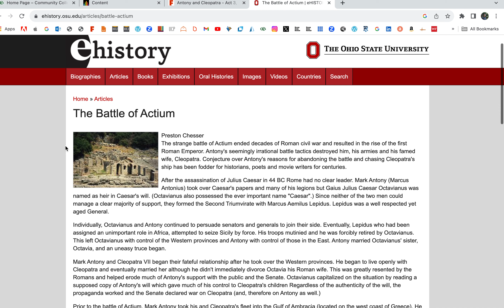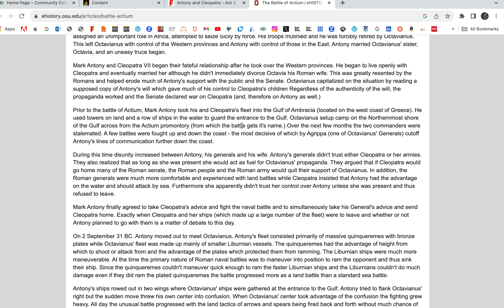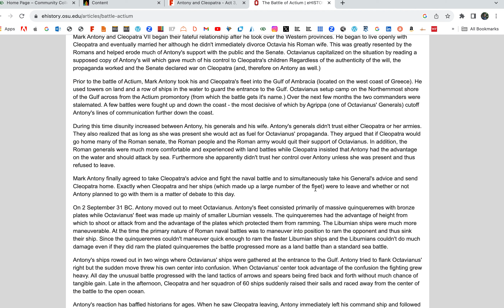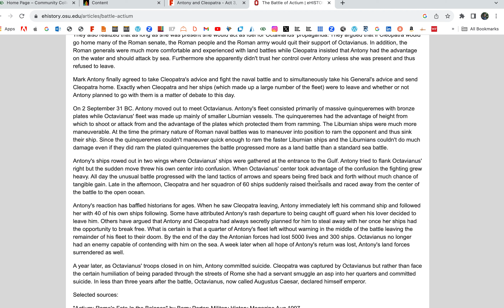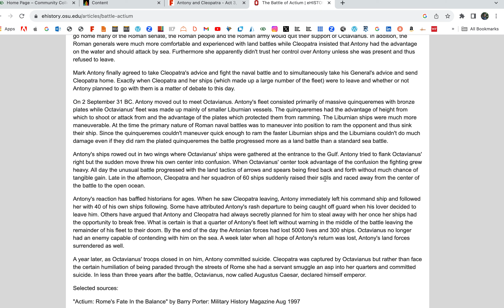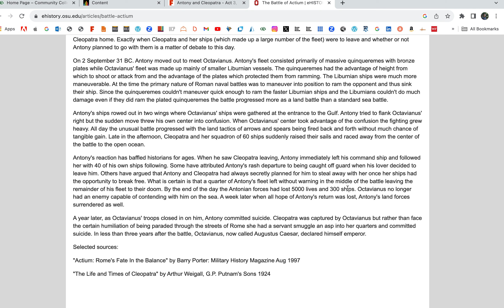Notes on the Battle of Actium